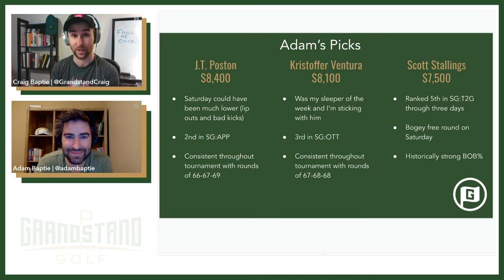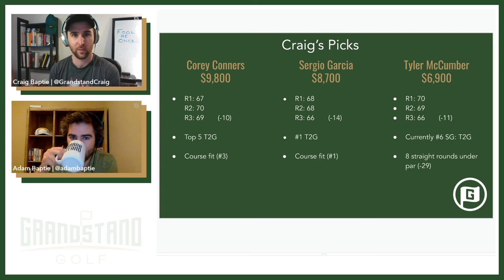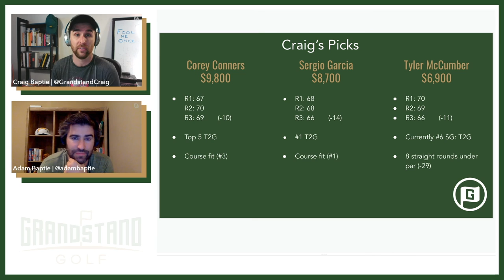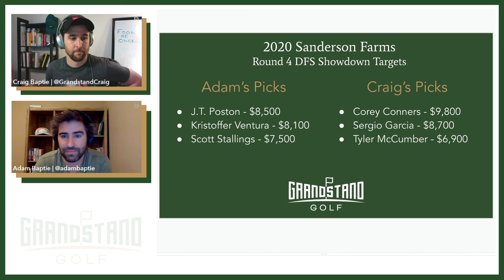Sanderson Farms - Round 4 PGA DFS Showdown Picks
Craig & Adam from Grandstand Golf each pick 3 of their targets for Sunday's PGA DFS Showdown contests at the 2020 Sanderson Farms Championship. We also discuss how you should approach playing the 3 leaders, J.T. Poston, Cameron Davis, & Sergio Garcia. For the round 4, we like..

1:02 - JT Poston
1:49 - Kristoffer Ventura
3:00 - Scott Stallings
3:55 - Corey Conners
4:46 - Sergio Garcia
6:12 - Tyler McCumber

Make sure to catch our Sanderson Farms Championship review podcast which will drop Monday! The Grandstand Golf podcast is available everywhere.